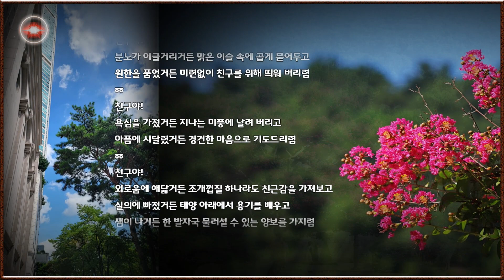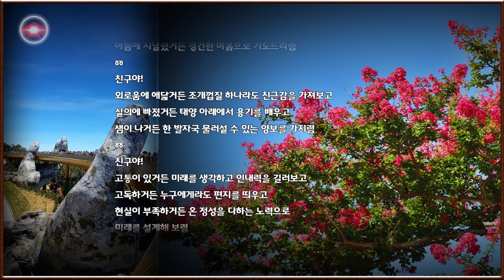도심 속의 배롱나무- 사랑하는 친구에게- Tu Te Vas(The Vevet Sound Orchestra )-Photo by 체칠리아&모모수계